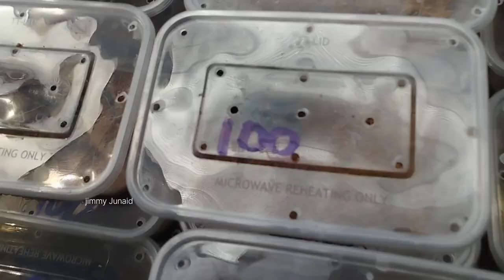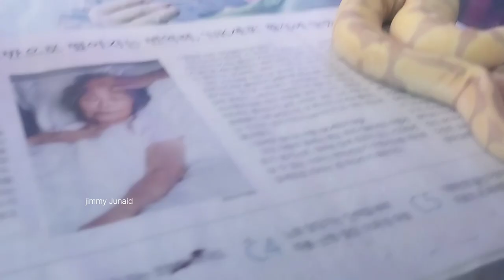Thailand pets market Bangkok exotic animals Hindi /urdu VlOG